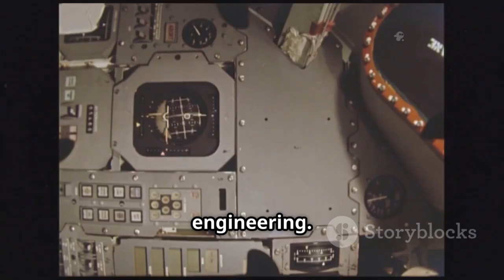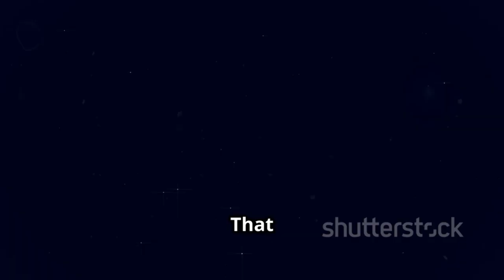Voyager 1 Just Turned Back… What It Revealed CHANGED Everything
Voyager 1, the farthest spacecraft humanity has ever sent into the cosmos, has once again stunned the world with its latest discovery. After traveling billions of miles into interstellar space, the probe unexpectedly shifted its orientation and began transmitting signals unlike any before. Scientists quickly realized that what Voyager had uncovered could completely transform our understanding of deep space.

Instead of the silent void that experts long imagined, Voyager detected powerful plasma waves, strange magnetic shifts, and bursts of energy that hint at an environment far more dynamic than expected. These findings suggest that interstellar space is not empty, but alive with cosmic forces that are constantly moving and interacting in ways we’ve never witnessed directly.

NASA’s team admitted the data has left them reconsidering decades of assumptions about the boundaries of our solar system. Voyager’s instruments recorded patterns that don’t fit existing models, raising the possibility of new physics at work. Some even suggest that these anomalies could be connected to galactic structures influencing our corner of the universe.

What began as a mission to study Jupiter and Saturn has become the most groundbreaking exploration in human history. Voyager 1 has shown us that space is not what we once believed — and its revelations are forcing humanity to confront mysteries that may change how we see our place in the cosmos forever.